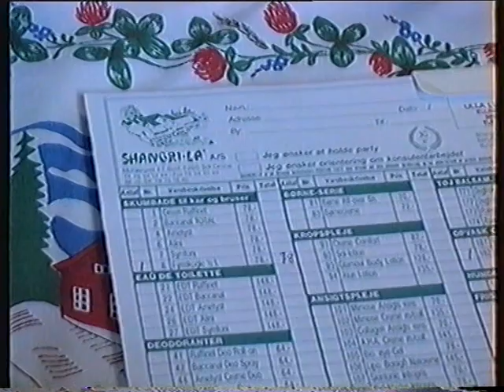Frelsens Hær Svendborg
Vi havde en god tid i Svendborg